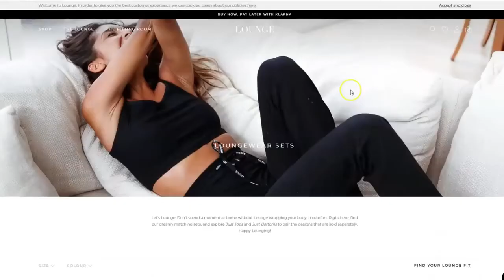THE AUNTIES ARE SCREAMING | how to TRY-ON HAUL | how to girl dress | bikini | hot girl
Hey angels!

haven't done a shein haul in over a year so were back with a huge bikini / swimwear try on haul just in time for hot girl summer ladies xxxxx its unsponsored / brutally honest like last time lol don't hate me pls

my channel